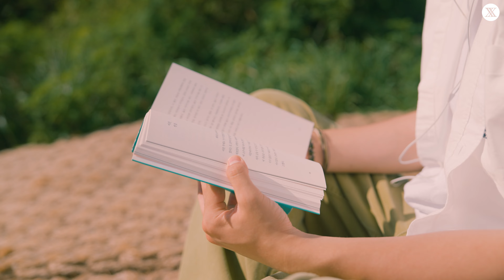[MV] 범진 - 그대와 함께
▪️Artist : 범진
▪️Album Title : 그대와 함께
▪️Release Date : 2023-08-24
▪️Genre : 발라드

▪️About
사랑하는 연인에게 전하는 따스한 마음, 그 진심의 깊이가 잘 전달되길 바라는 마음입니다.
- 글/ 범진-

따스한 햇살 같은 그대에게 전하는 메시지 [그대와 함께]

다양한 활동과 꾸준한 앨범 발매로 자신만의 영역을 확보해 나가고 있는 싱어송라이터 범진이
2023년 여름, 사랑의 마음을 전하는 메시지를 들고 다시 돌아왔다.

이번 앨범은 '그대와 함께'라는 곡으로 '그대와 함께라면 어디든'이라는 메시지가 내재되어 있으며,
밤을 걸어도 햇살을 느끼게 해주는 사랑하는 연인에게 전하는 메시지가 담긴 곡이다.

이번 곡은 제주 애월을 배경으로 작업이 진행되었는데,
곡을 들으면 정제된 가사와 범진 특유의 허스키하고 담담한 보이스가 제주 애월을 잘 담아냈다는 것을 느낄 수 있다.
사랑의 깊이, 담담하게 전하는 진심에 집중하다 보니 가사에 신경을 많이 썼다고 하며,
14인조 스트링 편곡이 더해져 곡 후반부의 감정의 고조를 잘 담아내 범진의 감성을 만끽하기에 충분한 곡이다.

애월의 푸른 바다를 상상하며 범진의 보이스에 귀 기울여 보면 좋을 듯하다.